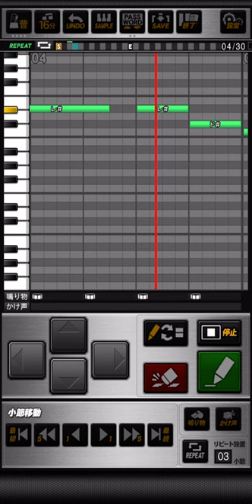東北楽天イーグルス 小郷裕哉 (2作目/2024作) 応援歌 プロスピA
《パスワード》
おどねたよねまおおおひふおせぶうだたてぞくつごごふぬふわやずおごでぶゆんふすこおとかふぬしはぬぜでしそふとがもことざかさびのにえうむるうりあゆらちぶてめほあたはぶぼねなつらふぶみれげみみおふおおくおむべきをじほむせなねはこそぶうぼそはよゆうはつすぜおわ

夢を描け  栄光掴むとき
今だ決めろOh！GO！立ち向かえ